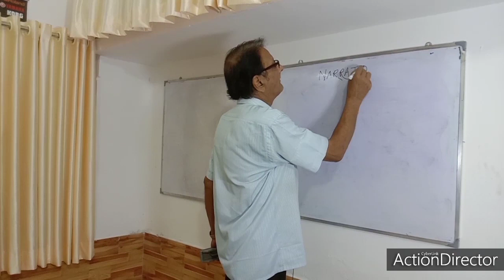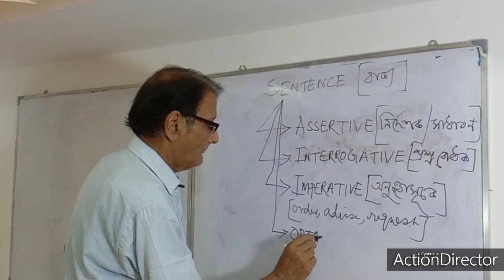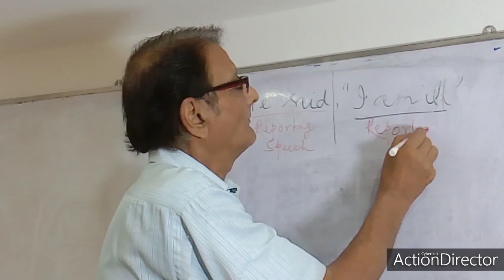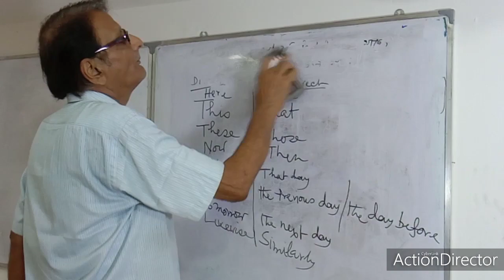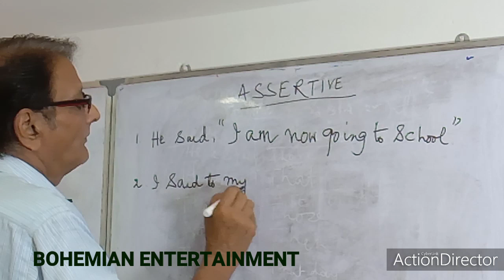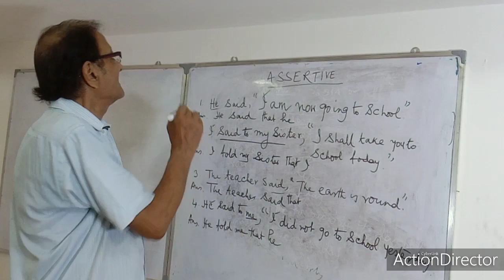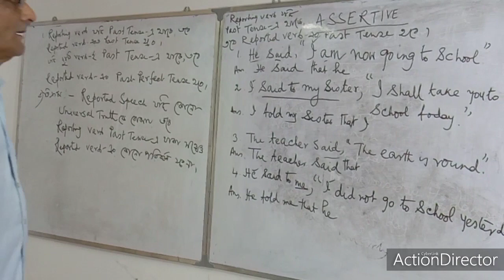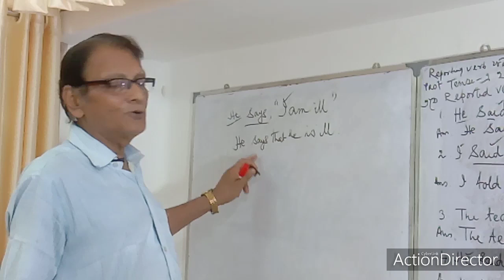Class Room || English Grammar || Narration || Class IX & X || Tapan Kumar Chowdhury || Episode# 1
## TUTORIAL
# THE ONLINE CLASS ROOM
# SUB # ENGLISH GRAMMAR
# TOPIC # NARRATION # EPISODE - 1
# TAUGHT BY SRI TAPAN KUMAR CHOWDHURY,
### EX HEAD MASTER OF SHREENAGAR JUNIOR HIGH SCHOOL, MADHYAMGRAM.
### EX ASSISTANT HEAD MASTER OF MADHYAMGRAM HIGH SCHOOL, MADHYAMGRAM
### EX HEAD EXAMINER OF WEST BENGAL BOARD OF SECONDARY EDUCATION AND WEST BENGAL HIGHER SECONDARY COUNCIL.
###  PRESENT AUTHOR AND WRITER OF ENGLISH REFERENCE & GUIDE BOOK FROM CLASS VI TO XII  (W.B. BOARD) AND HE ALSO BELONGS A REPUTED PUBLISHING HOUSE.

IF ANY QUARRIES ABOUT THE TOPIC PLEASE GIVE FEEDBACK THROUGH COMMENT.
DO YOU LIKE THIS VIDEO?? AND PRESS THE 'all bell icon' FOR FURTHER NOTIFICATION.

BOHEMIAN ENTERTAINMENT NOT ONLY ENTERTAINMENT CHANNEL BUT ALSO WE CAN GIVE YOU SOMETHING MORE. ## TUTORIAL

BOHEMIAN ENTERTAINMENT NOT ONLY ENTERTAINMENT CHANNEL BUT ALSO WE CAN GIVE YOU SOMETHING MORE.